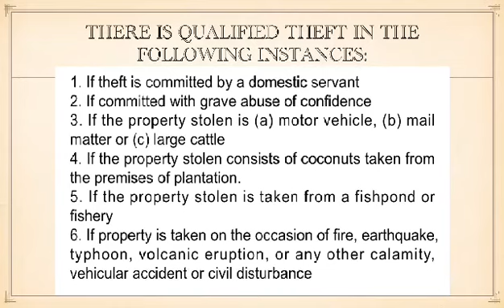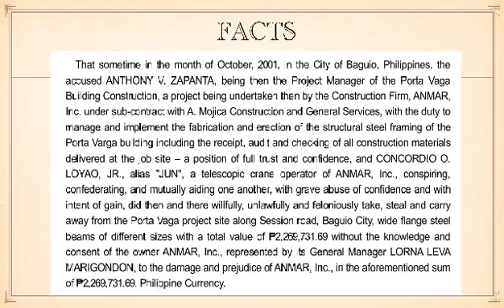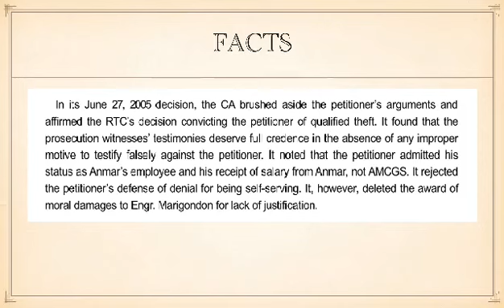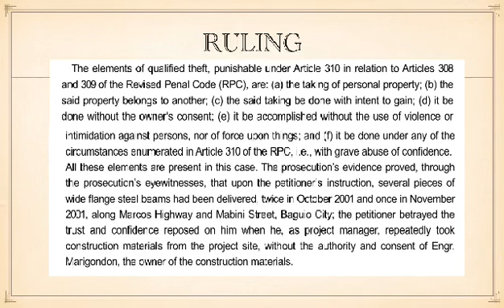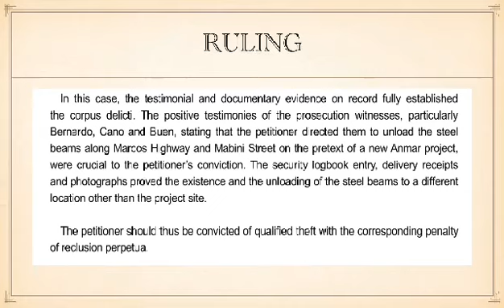qualified theft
Karen Aguimod Case Reporter